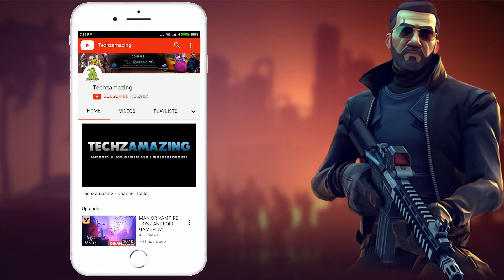BUS SIMULATOR ULTIMATE - ANDROID / iOS GAMEPLAY - #1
BUS SIMULATOR ULTIMATE is now available on Android and you can download through Google Playstore and iOS through Appstore.

A brand new bus game from the developers of Truck Simulator 2018.

Germany, Turkey, Italy, Spain, France, Netherlands, Realistic city maps.

- 13 Amazing Coach Bus

- Realistic Interiors

- 250+ radio stations

- Realistic weather

Download Bus Simulator : Ultimate game right now.